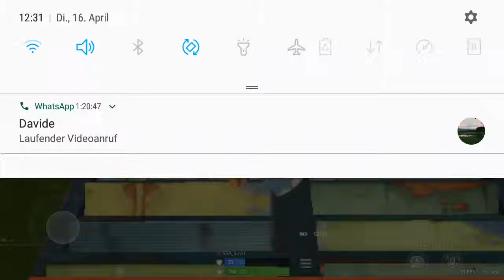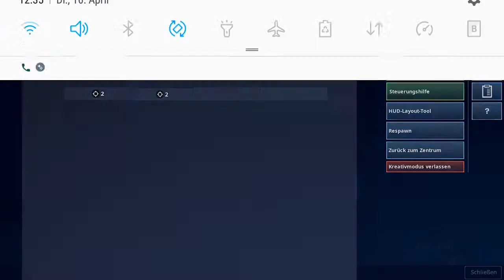1vs1 (Tafelzocker-_-)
Device Samsung s7 really trash